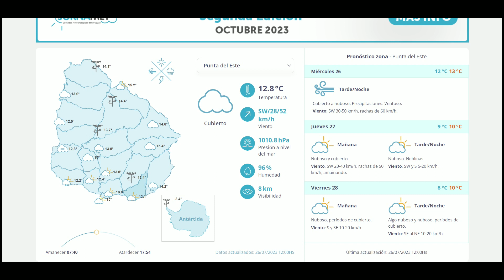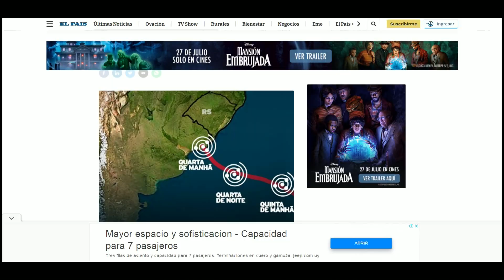LA MAÑANA DEL ONCE 26 DE JULIO 2023 BLOQUE 05